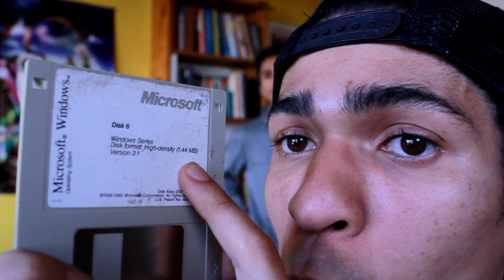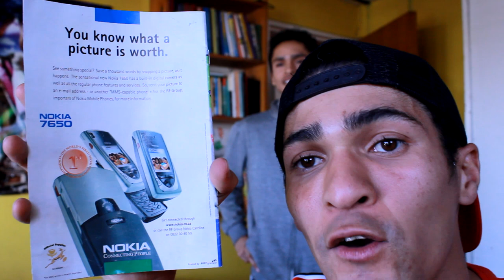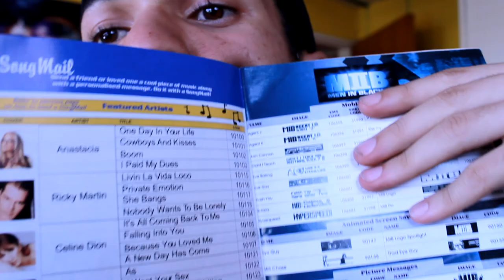Finding old stuff from the 90's during lockdown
I found a lot of time on my hands during the 21 day lockdown in Cape Town, South Africa. And this meant I could give my house that spring clean it so desperately needed! I was amazed to find these hidden relics from the 90's and 00's. I felt so nostalgic and thought I have to share this with everyone! So I made this video. Zubeida and Chantal return in this new Fitzy vlog, I had so much fun shooting.

Thank You and Voetjek!